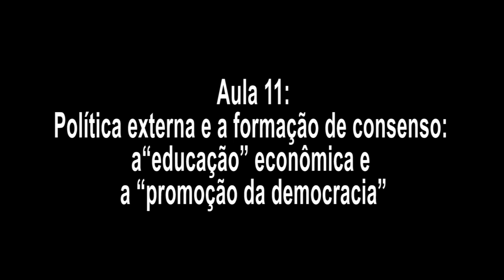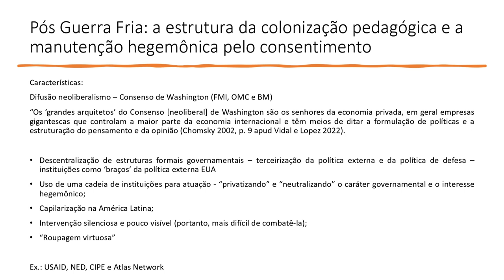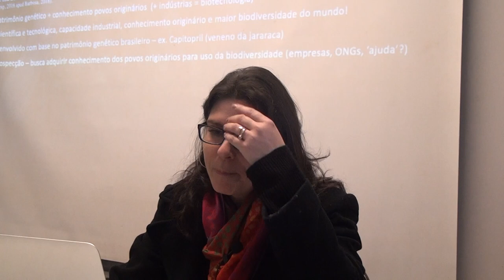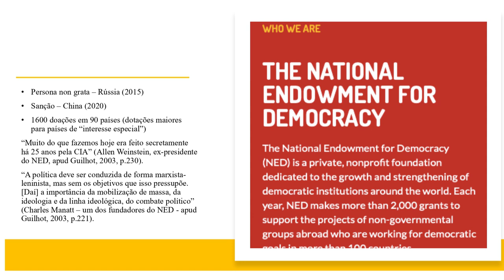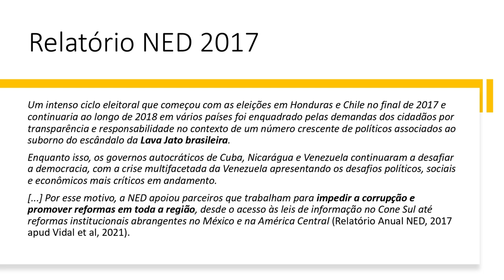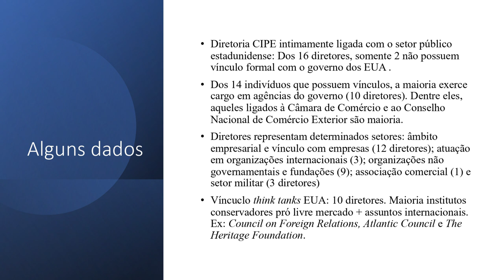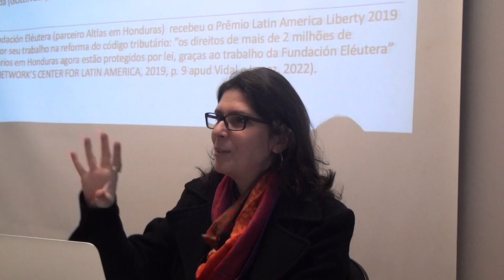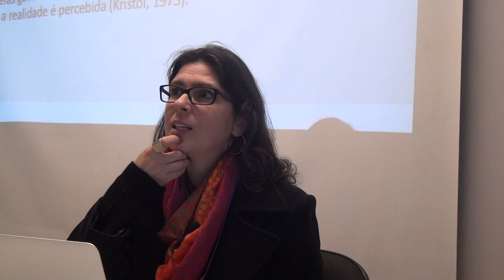Política externa e formação do consenso - Aula 11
Décima primeira aula do curso ministrado pela professora Camila Vidal. Política externa e formação do consenso: a educação "econômica" e a "promoção da democracia".